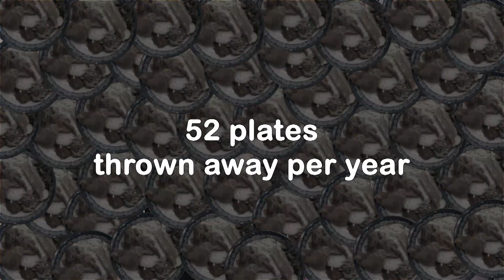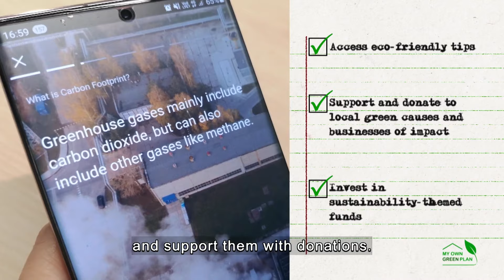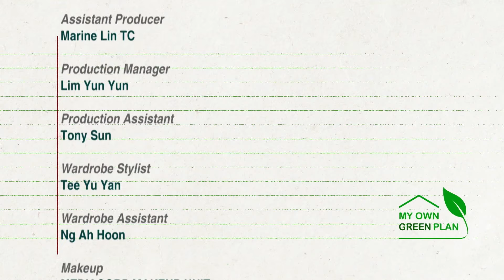Do we know how to work with leftovers in our kitchens? DBS x CNA My Own Green Plan Ep 3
What happens when you find your fridge packed with lots of leftovers or untouched food? Joakim Gomez challenges two self-confessed food hoarders to creatively repurpose food from their fridges, to surprising results.

DBS partnered CNA for “My Own Green Plan”, a three-part series that explores how our everyday choices might change when considering the environmental consequences of food waste.